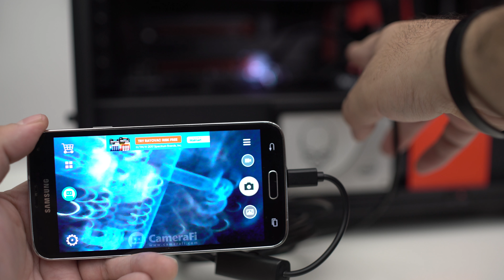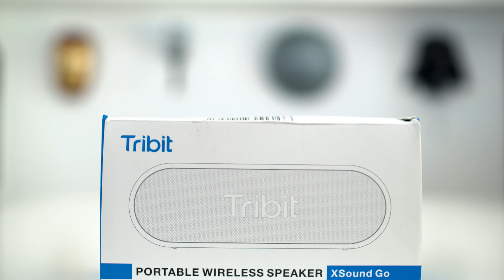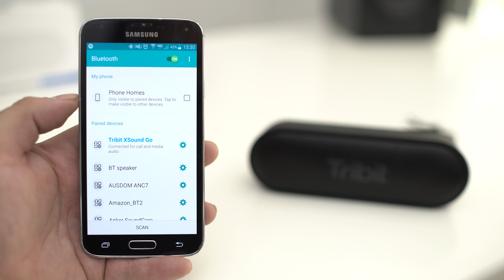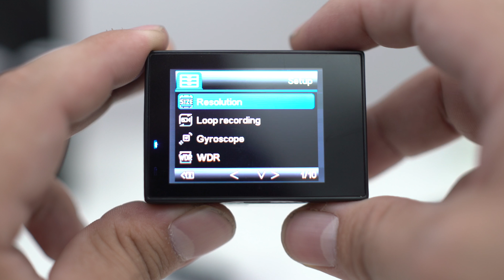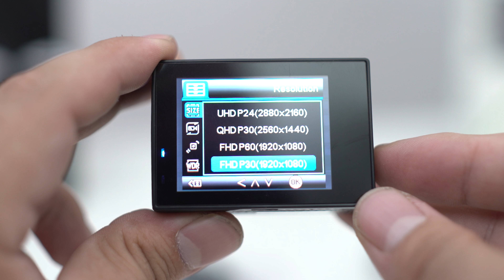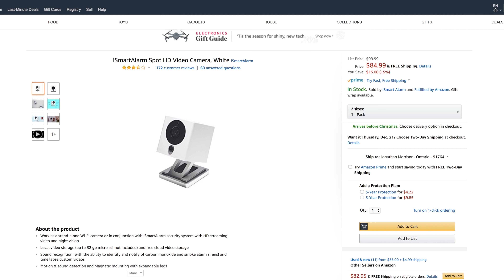Cool Tech Gift Ideas For The Holiday Season!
DBPOWER N5 4K Action Camera

Tribit XSound Go Portable BT Wireless Speaker

Tribit XFree Color Wireless Earphones

WYZE iSmartAlarm Spot HD Video Camera

Android Borescope Camera with 6 LED